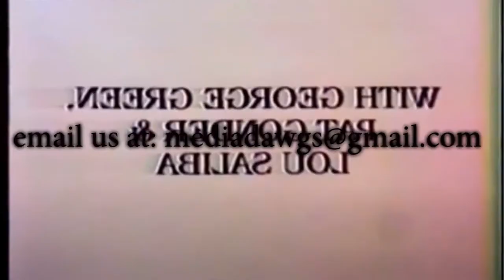Mediadawgs 04 11 2020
The Mediadawgs get back together after being apart from Local Access Lake County and each other for over 20 years, to discuss Film, Television, Music and you name it! The format is a bit different in these unprecedented times as the boys check in using Zoom! Sit back, relax, and press "play" - we hope you enjoy seeing us again! Recorded on April 11, 2020.